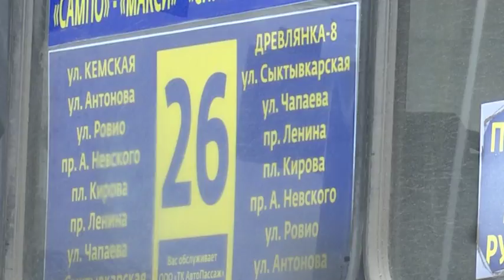Люди за сохранение 26 маршрута